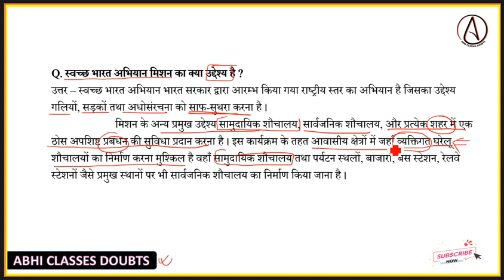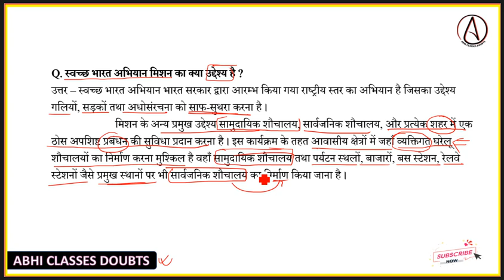स्वच्छ भारत अभियान मिशन का क्या उद्देश्य है || Swachh Bharat bhiyan || Clean India Mission